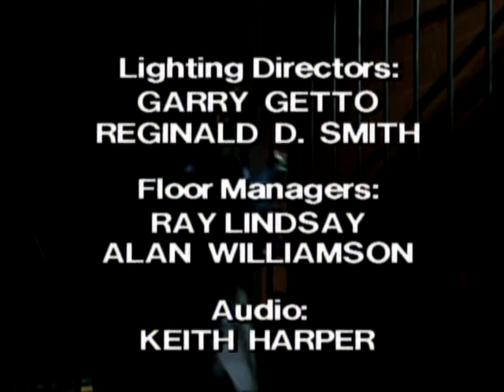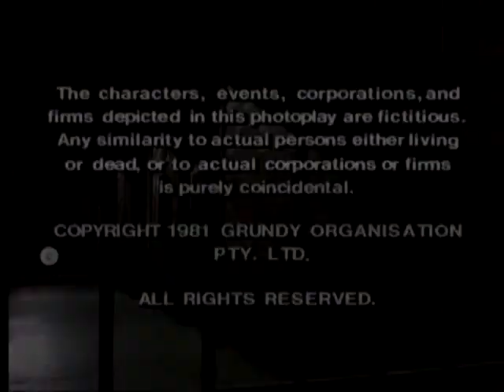Prisoner Cell Block H ep0211 Part 5